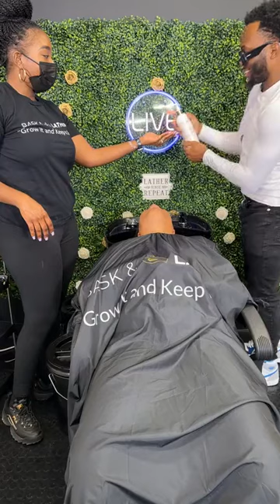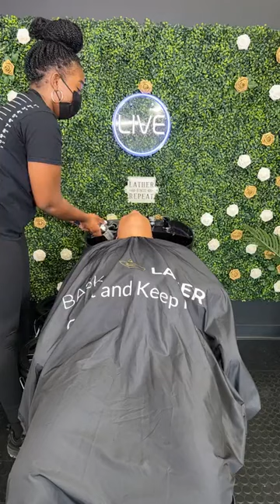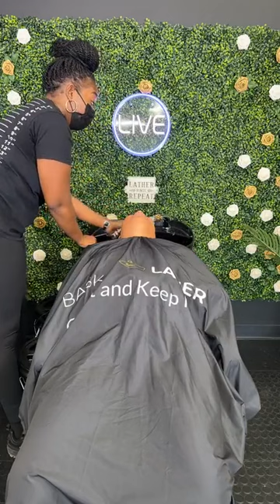Bask and Lather Co: 4C Hair Care Wash Day for Healthy Hair Growth.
Healthy hair starter kit featuring everything you need to grow healthy 4C hair! Let's wash, detangle, condition and seal all of this beautiful hair!

L.earn more about Bask and Lather natural hair growth products on our

Learn how to properly use our products in order to get the most of them